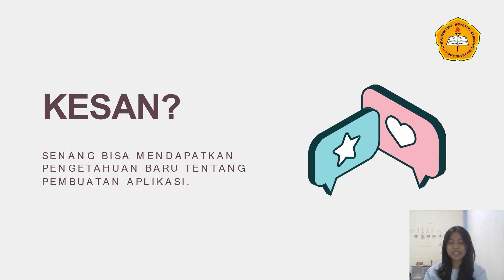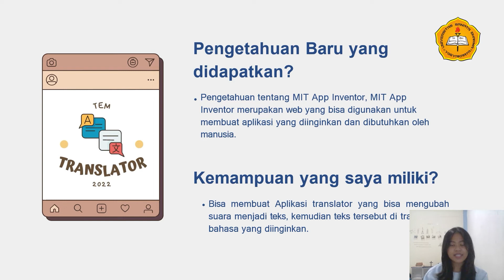Kesan Mahasiswa Baru, Matkul Bahasa Pemrograman, Sanata Dharma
Tugas Matkul Bahasa Pemrograman 13 Sep 2022